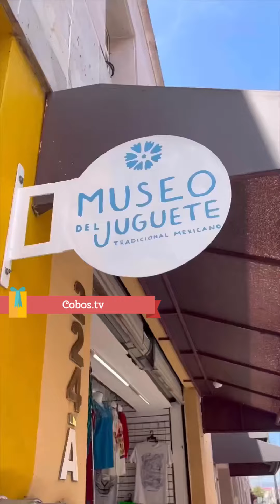Un Paseo por los Museos de Aguascalientes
¿No sabes qué hacer en estas vacaciones?
Si tienes entre 5 y 15 años, consigue el pasaporte para visitar los museos de Aguascalientes.
Pregunta en la recepción de cada museo por las promociones para ti y tu familia.